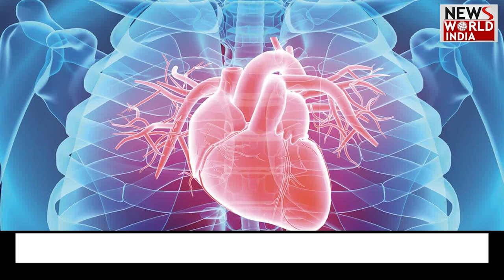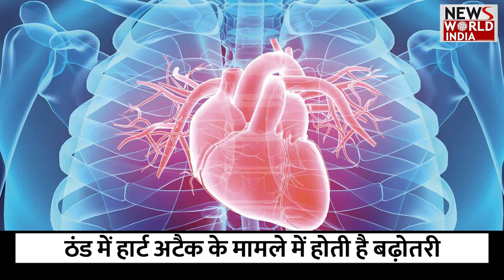दिल की बीमारियां का ठंड में बढ़ता है खतराheartattack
सर्दियों में शरीर में कई तरह के बदलाव आते हैं. एक तरफ जहां फ्लू और सीजनल बीमारियों का खतरा बढ़ता है तो दिल की बीमारियां भी काफी ज्यादा बढ़ जाती हैं. आंकड़ों के मुताबिक, ठंड में हार्ट अटैक के मामले तेजी से बढ़ती है.